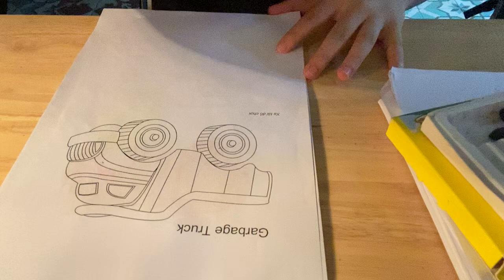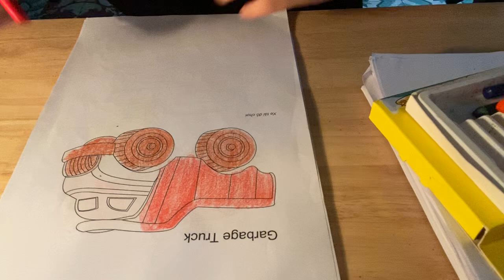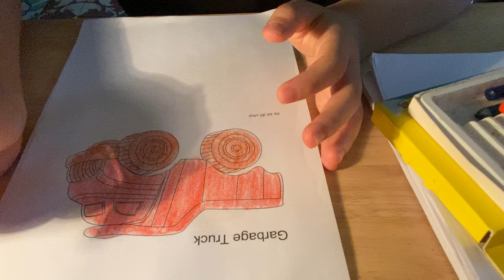Share how to color a picture of a toy dump truck for children